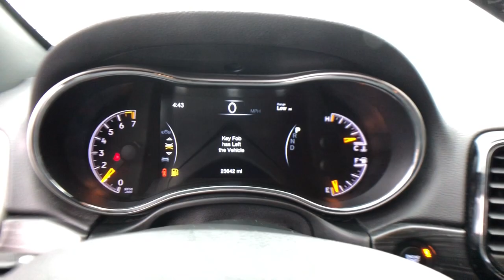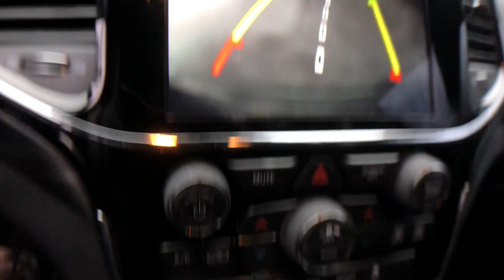2019 Jeep Grand Cherokee Rochester Hills, Troy, Pontiac, Sterling Heights, Auburn Hills, MI 220081P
Granite Crystal Metallic Clearcoat Used 2019 Jeep Grand Cherokee available in Rochester Hills, Michigan at Rochester Hills CDJR. Servicing the Troy, Pontiac, Sterling Heights, Auburn Hills, MI area.
2019 Jeep Grand Cherokee Altitude - Stock#: 220081P - VIN#: 1C4RJFAG1KC569346

Recent Arrival! 2019 Jeep Grand Cherokee Altitude 4WD Granite Crystal Metallic Clearcoat 4WD. Odometer is 7398 miles below market average!brbrRochester Hills Chrysler Jeep Dodge Ram, Rochester Road between Hamlin & Avon. Certification Program Details: Type your description herebrbrCOMPLETE 100% OF YOUR PURCHASE ONLINE AND SCHEDULE PICK UP TODAY.